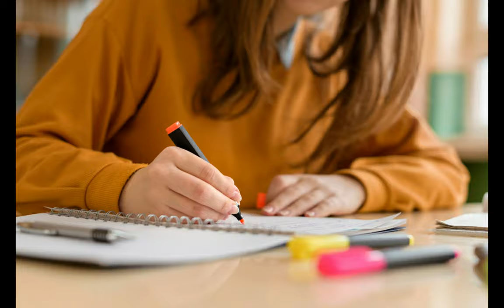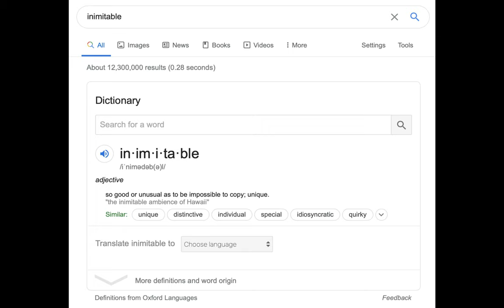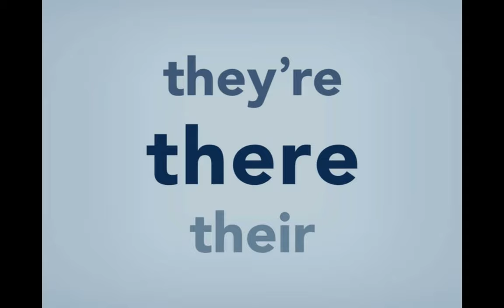Wait For It but every word is a Google image (Hamilton)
welp im spending my life doin this meme

This part 3 of the Hamilton X Google Images series where I take songs from Hamilton The Musical and replace each word with a random Google image!

I don't take credit for the images or the song I just put them together pls no sue.

*breath*